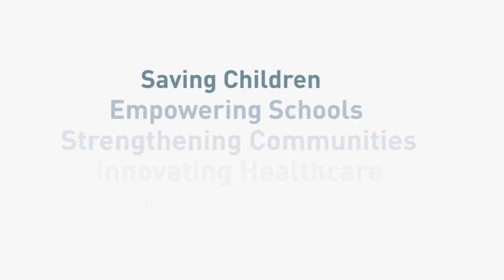Father Flanagan's Desk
For day two of BoysTownHistoryWeek, we're taking a look at the special story of Father Flanagan’s desk, which was hand-built as a gift to him by Boys Town youth. The historic desk took three years to complete.